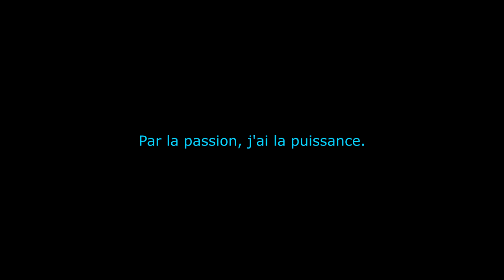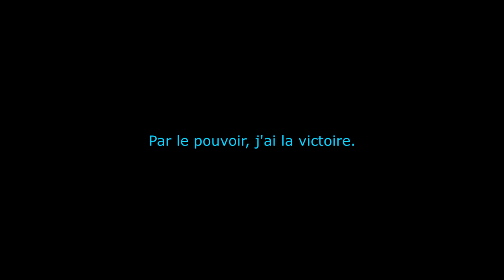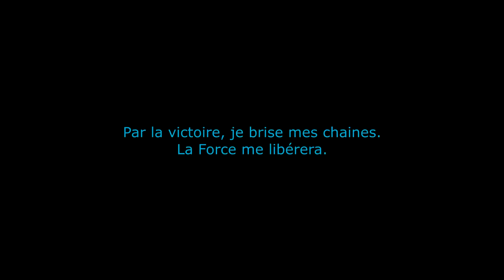Intro/Outro Elscer - 2021